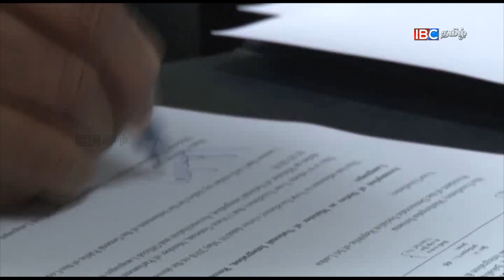ஸ்ரீலங்கா 8 ஆவது நாடாளுமன்றின் 2 ஆவது கூட்டத்தொடர்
ஸ்ரீலங்கா 8 ஆவது நாடாளுமன்றின் 2 ஆவது கூட்டத்தொடர் | 2nd Session of the 8th Parliament of Sri Lanka | Maithripala Sirisena, President of Sri Lanka